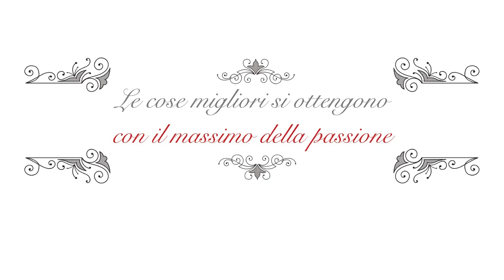spot PASSIONE IMMOBILIARE - 10s • by MP Quadro